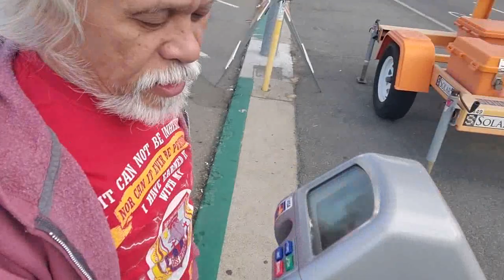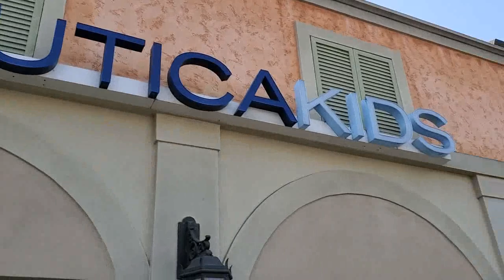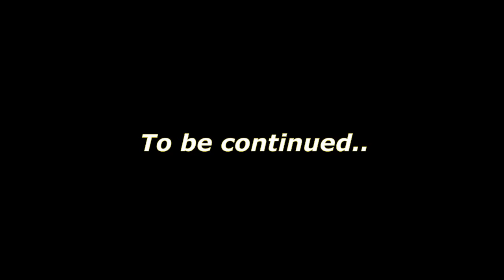Buhay Amerika - A Relative visits San Diego, Part 1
My niece is in town; just in time for some shopping and sightseeing in some of my favorite San Diego places!